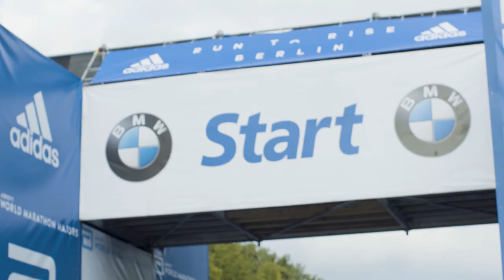Eliud Kipchoge: behind the scenes in Berlin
A look behind the scenes with Eliud Kipchoge at the 2018 Berlin marathon